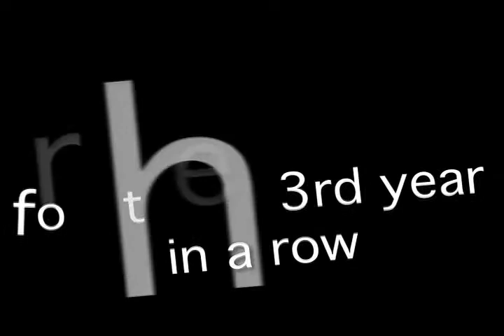2010 Gene Harris Jazz Festival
Capital Jazz band under the direction of Marty Worthington